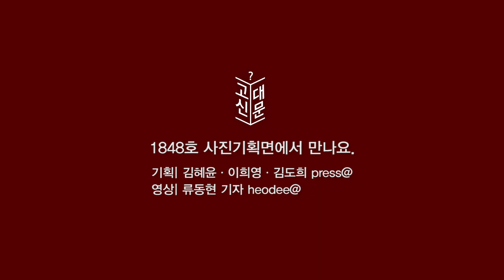[고려대학교 Korea University] 고대빵을 만드는 사람_제작: 고대신문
고대빵을 만드는 사람
제작: 고대신문

고려대학교